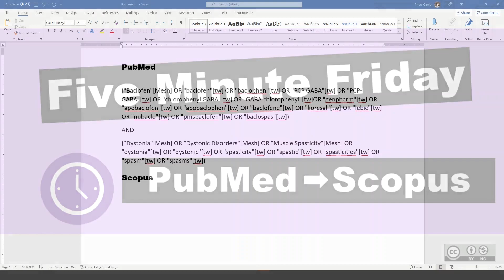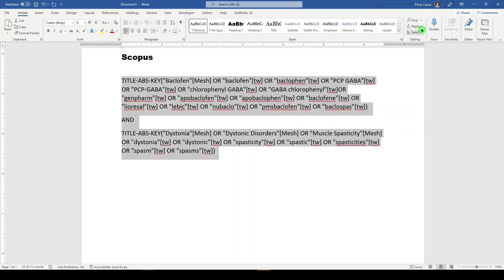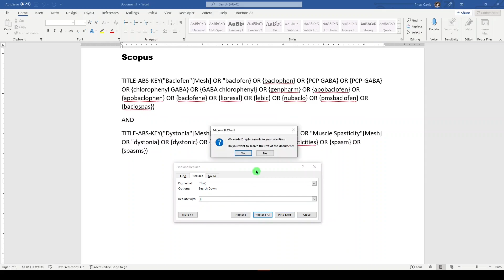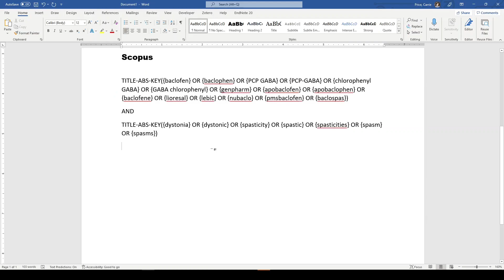Translate Your Systematic Search from PubMed to Scopus | Five Minute Friday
In this Five Minute Friday, I demonstrate one way to translate a search from PubMed to Scopus. This is just one way of many to translate a search from one platform to another.

- Essential Searching Skills for Librarians on Systematic Review Teams through the Medical Library Association

🙏 REQUEST VIDEOS
using the contact form at the bottom

📚 ABOUT ME
I'm a research impact and health professions librarian. I love to make free educational videos to help you with searching and research workflows.